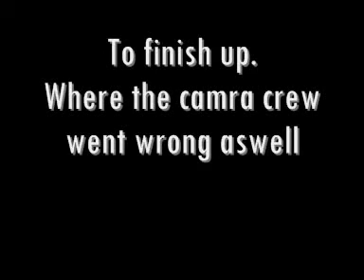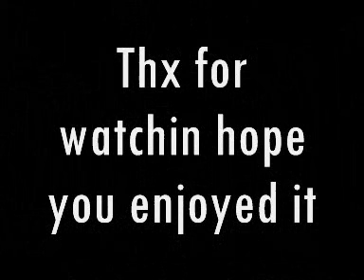Klondyke Day 1-3 Out-takes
Klondyke Day 1-3 Out-takes ( the bits you Dont normally get to see )